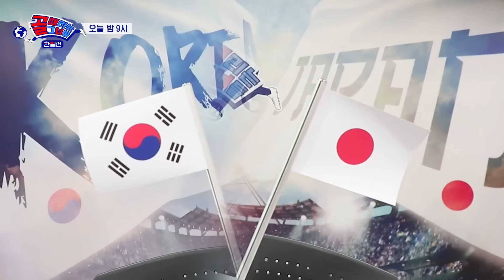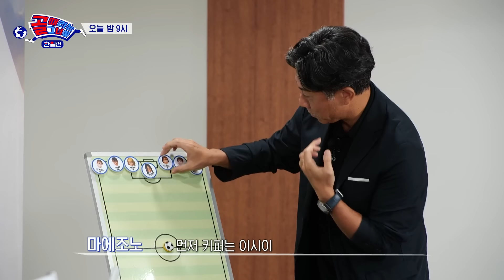[골때녀 선공개2] 감독과 주장단, 한일전 앞둔 기자회견 | 골 때리는 그녀들 | SBS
한일전 예상 스코어는?

SBS  '골 때리는 그녀들'
☞ [수] 밤 9시